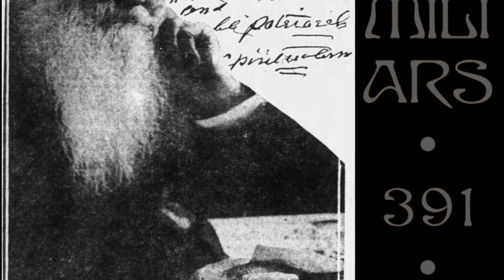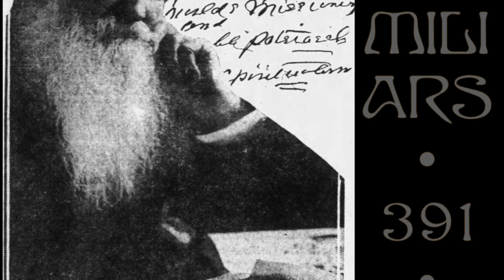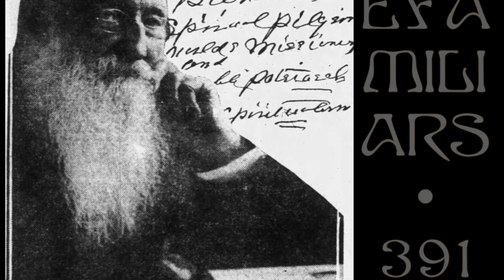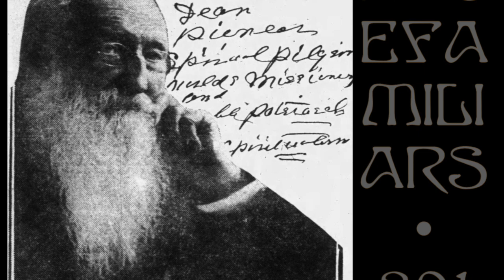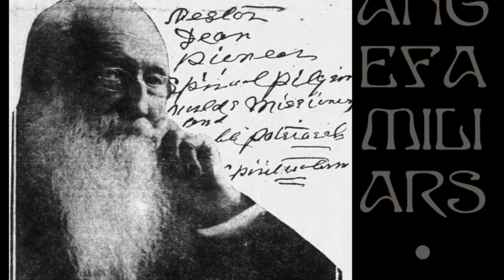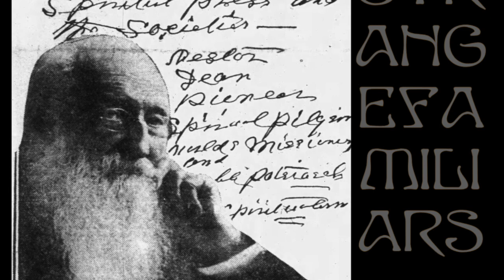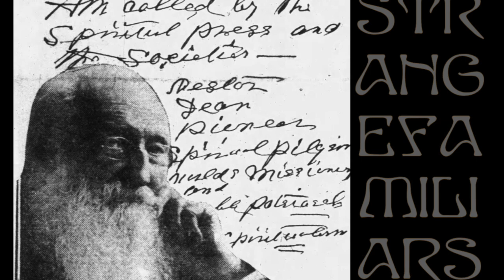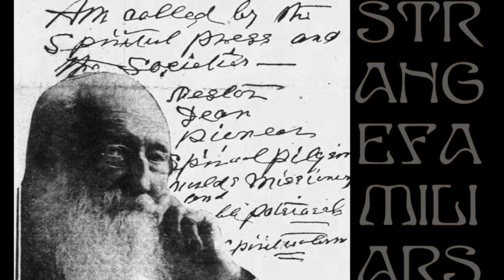Episode 391: The Wondrous Words of Dr. Peebles as Called from the Spirit Realm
Alison presents the story of Dr. Peebles – world traveler, medical doctor, and spiritualist. People claimed to channel Dr. Peebles spirit since almost immediately after he died – and many people continue to channel Dr. Peebles today.

Our Strange Familiars / Lost Grave etsy shop has art, books, patches, t-shirts, and more ... including original art done for Strange Familiars

Strange Familiars ‘Awoken Tree’ shirts, now available in glow-in-the-dark!

Episode 391 notes and links:

Strange Familiars Curiosity of the Week #87: Antique Medicine Bottles

You can purchase these items in our etsy shop

Department of Truth #15 variant with Timothy’s artwork on sale at Riverbend
Riverbend Comics Instagram: @riverbendcomics

Timothy’s books

Strange Familiars ‘Awoken Tree’ t-shirts are available in our Etsy shop

Chad’s etsy shop

To help with the Capuchin Day Center’s work with the homeless you can donate

Intro and background music by Stone Breath.

The closing song is Sweet Flowers and Damp Grave by Stone Breath from the album The Night Birds Psalm